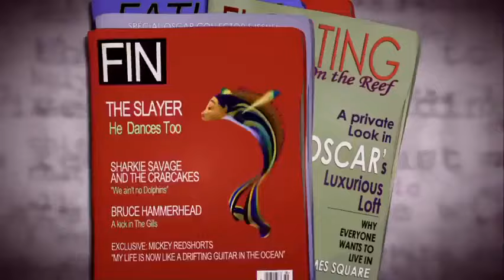Shark Tale (2004) - Got To Be Real